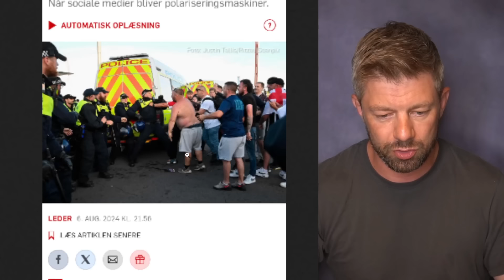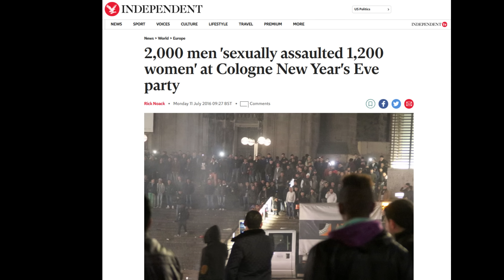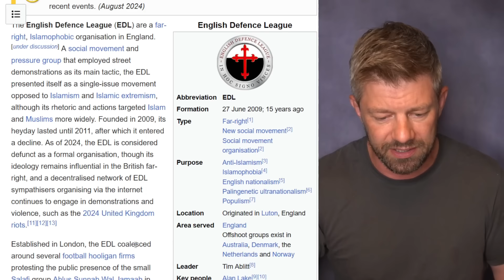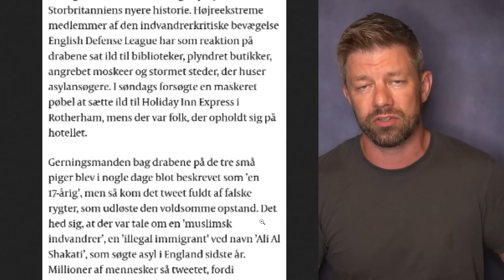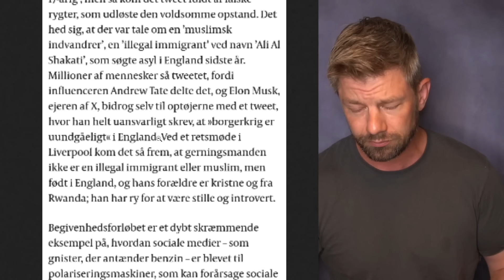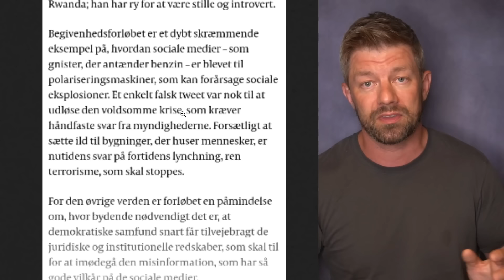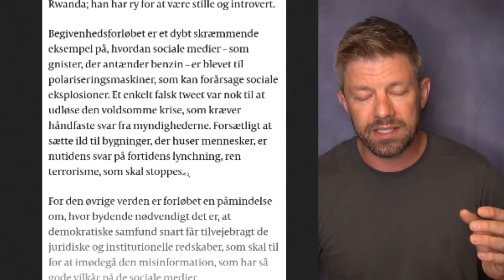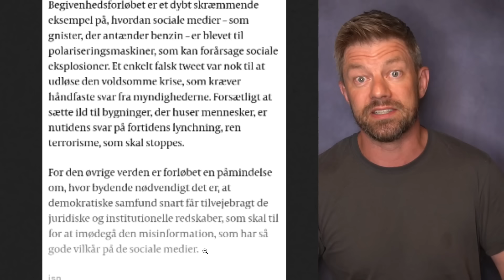Min mening om oprøret i England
De etablerede danske mediers take på situationen i Storbritannien er uudholdeligt retarderet. Jeg kommenterer her på Politikens leder om emnet.